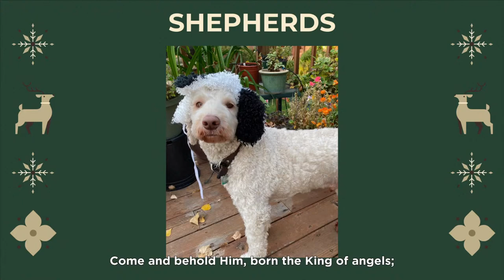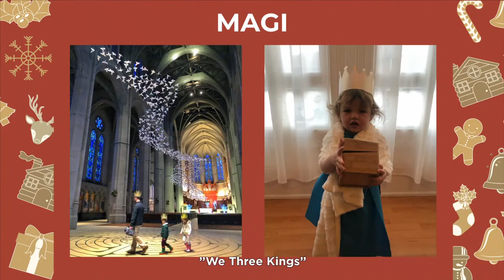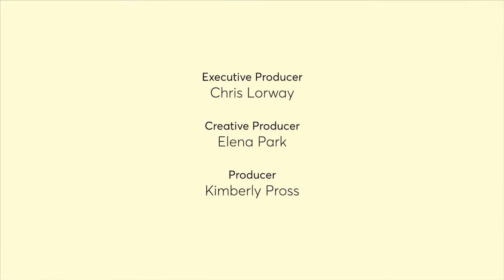The Bishop's Christmas Pageant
The Rt. Rev. Dr. Marc Handley Andrus, Bishop of California, narrates a touching and delightful re-enactment of the Christmas story with hymn singing and Christmas photos from families and children around the world at this year’s beloved tradition.